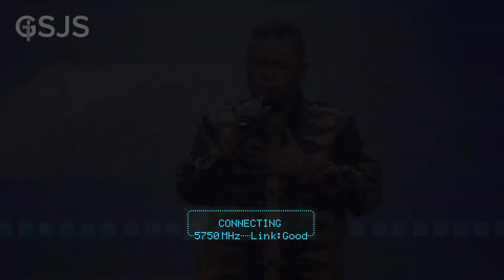Satu-satunya Pengharapanku, medley Ku Masuk KehadiratMu, You Are Great - GSJS Worship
Doa dan Penyembahan
Penyembahan dalam ibadah KKR Tengah Minggu di GSJS Pakuwon Surabaya

Worship moment for helping private worshipping our Lord God Jesus.